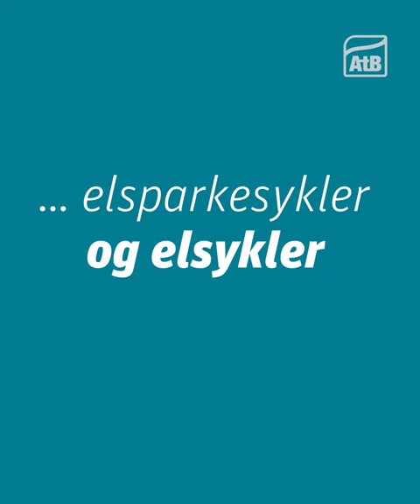Stjørdal får elsparkesykler og elsykler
Fra midten av august blir det utplassert elsparkesykler og elsykler i Stjørdal som del av et nytt pilotprosjekt.

Gir nye muligheter for innbyggerne
Målet med pilotprosjektet er å se om elsparkesyklene og elsyklene vil bidra til et bedre mobilitetstilbud og dekke kortere reiser rundt i mindre byer og tettsteder. Les mer om det på hjemmesiden vår stjordal.kommune.no